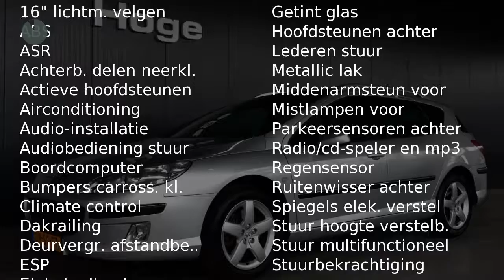Peugeot 407 SW 2.2-16V XR PACK Airco ECC Cruise control PDC Nieuwe APK Inruil mogelijk